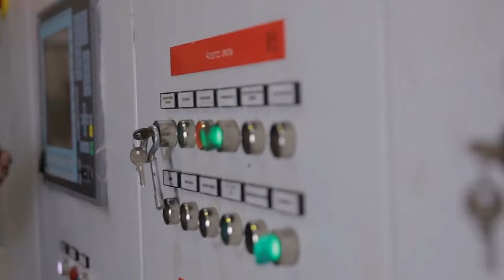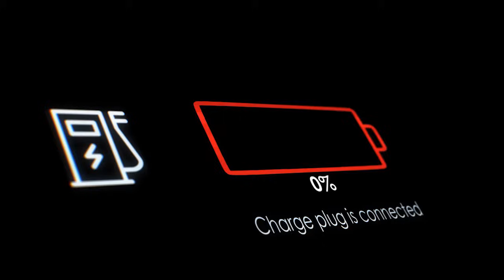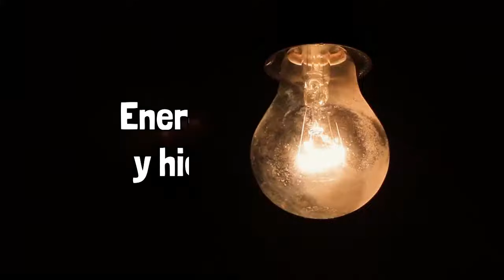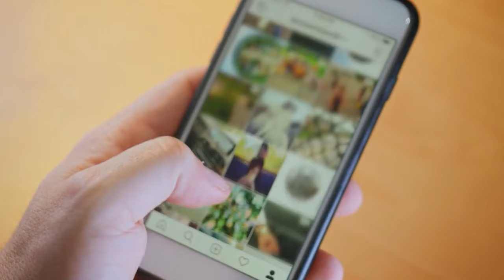La ENERGÍA explicada: fuentes, tipos, propiedades, aplicaciones💡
La energía; explicamos en qué consiste, las fuentes primarias de energía, los tipos que hay, sus propiedades, y sus aplicaciones.